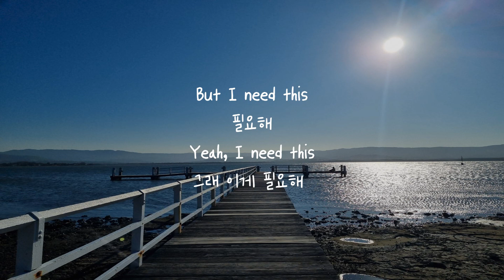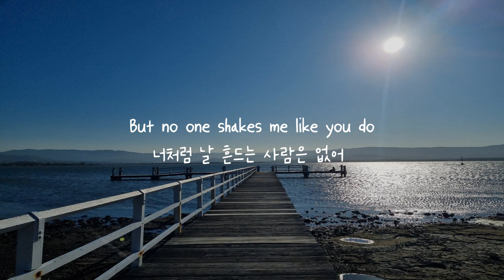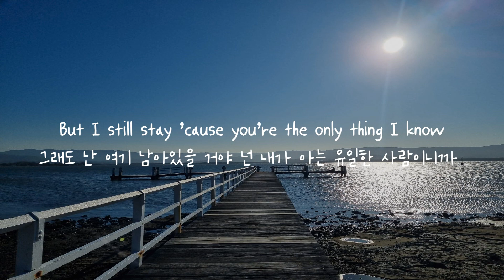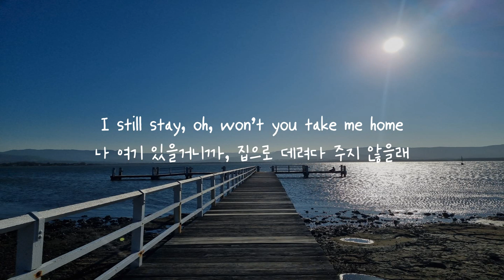{한글가사} Cash Cash - Take Me Home (feat. Bebe Rexha) EDM Korean Lyrics 자막/해석/의역/번역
Cash Cash - Take Me Home (feat. Bebe Rexha) 가사해석영상입니다.

이 곡이 나온지 벌써 10년이군요 ...